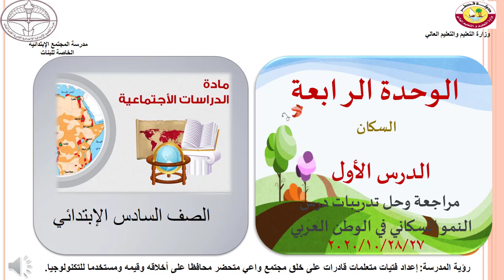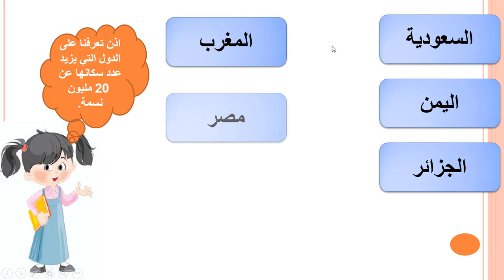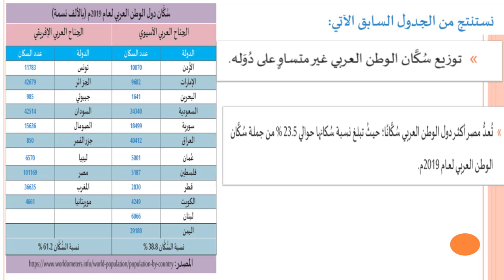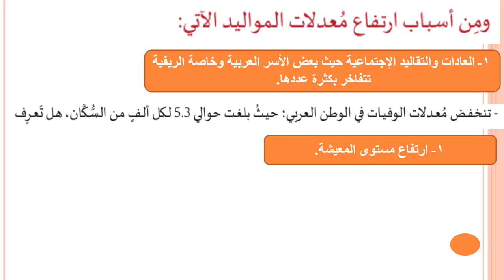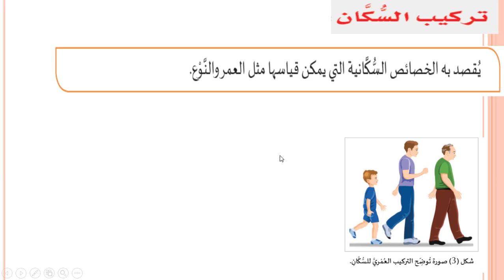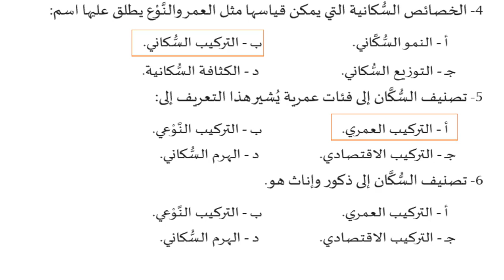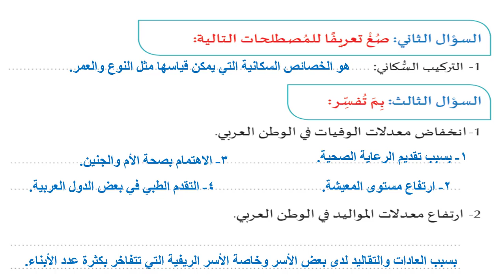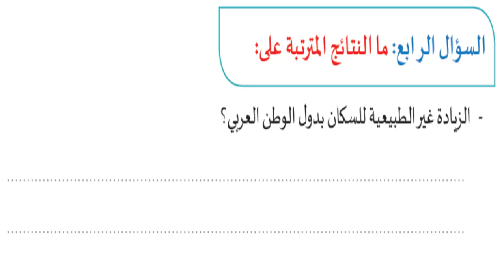الصف السادس - الدراسات الاجتماعية - تدريبات النمو السكاني